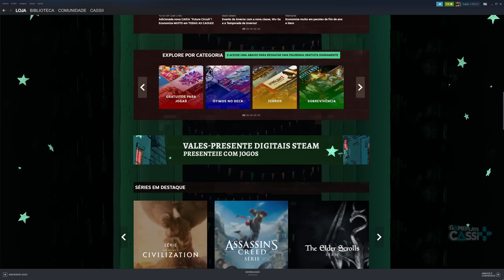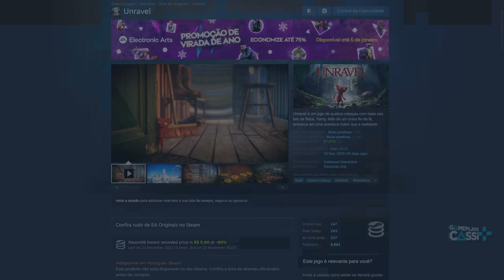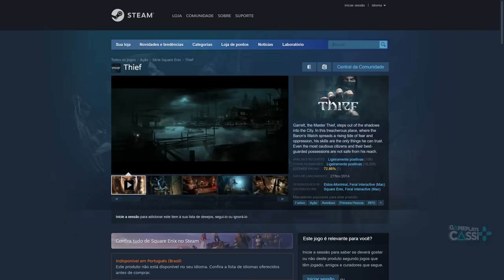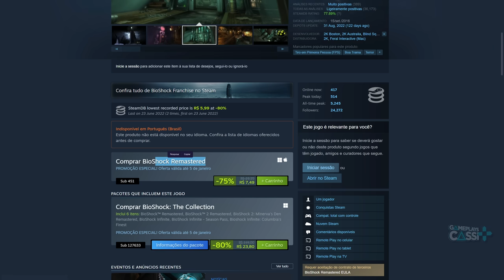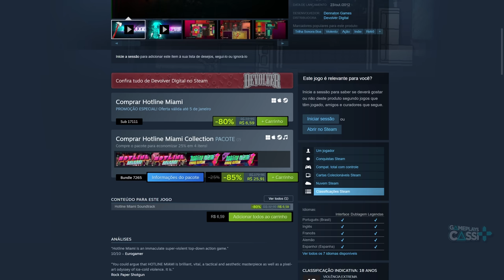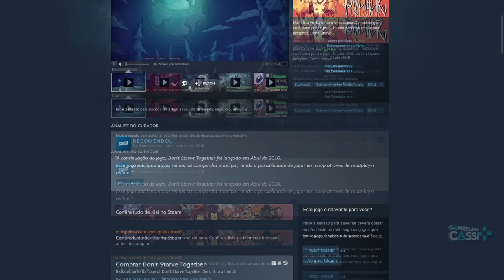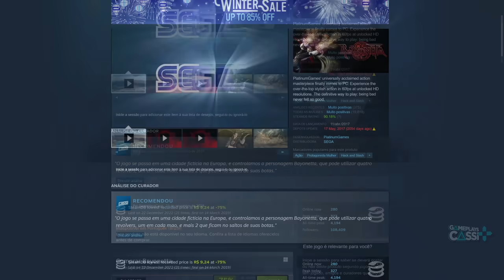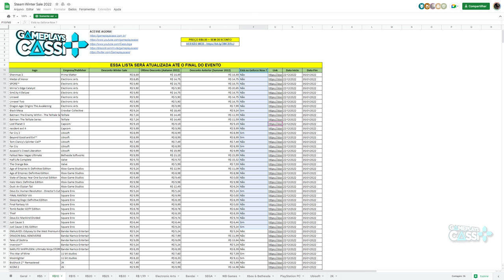STEAM WINTER SALE 2022 - 150 EXCELENTES JOGOS BARATOS por MENOS de 10 REAIS AGORA no PC!!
Os melhores jogos baratos por menos de 10 reais (R$10) durante a Steam Winter Sale 2022, Promoção de Fim de Ano da Steam com centenas de jogos baratos que vão ficar com descontos até o dia 5 de janeiro.

00:00 Introdução (Gameplay: Forza Horizon 4)
00:40 LEMBRETE da CARTA GRÁTIS!!
01:17 150 Jogos por MENOS de R$10,00 na Steam Winter Sale!
14:25 Planilha e LISTA dos jogos em Gameplayscassi.com.br